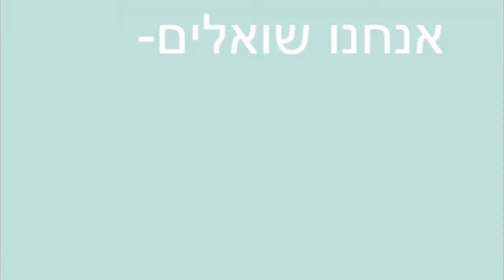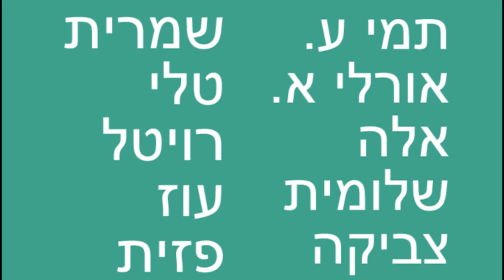אנחנו שואלים ואתם עונים